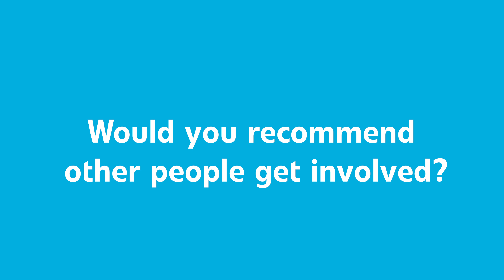Co-production: Working together in Slough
Do you or anyone you know use adult social care or support services in Slough? If the answer is yes, we would love to hear from you!

We are setting up a new group and we’re looking for people to get involved and have their say. Your experience is valuable and could help us to make changes for the better for people in Slough.

Watch our video and see why you might want to be involved.

For more information and to apply to be part of the group,

00:00 Introduction
00:13 What is Co-production
00:36 Karen Evans
00:43 Zhora Jeffries
00:49 Scott Miles
00:54 Would you recommend other people get involved?
00:59 Shanaz Paxton
01:08 Bernadette Bates
01:19 Zhora Jeffries
01:27 What is your experience?
01: 30 Scott Miles
01:39 Karen Evans
01: 46 Zhora Jeffries
01:50 Karen Evans
02:02 Apply